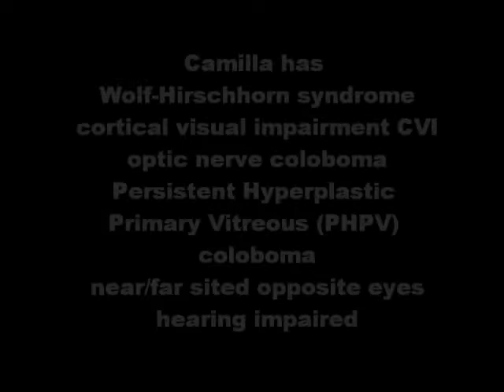Wolf-Hirschhorn syndrome, CVI optic nerve coloboma, Persistent Hyperplastic Primary Vitreous (PHPV)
Camilla has Wolf-Hirschhorn syndrome, cortical visual impairment CVI, optic nerve coloboma, Persistent Hyperplastic Primary Vitreous (PHPV), coloboma, near/far sited opposite eyes and is hearing impaired.  Here is a great example of Michelle Turner works with a child with a rare genetic disorder and progresses quickly in one hour. For information on Michelle working with your child, go